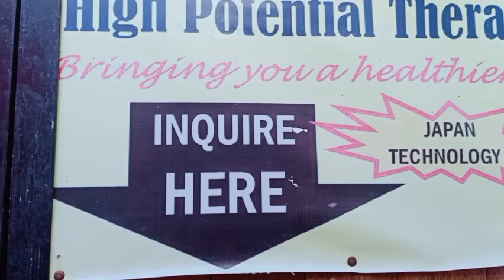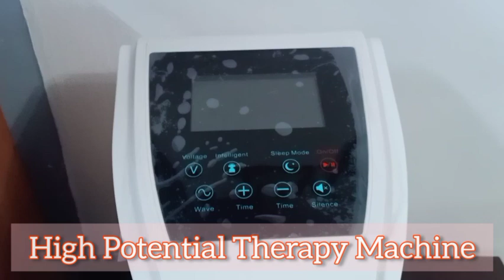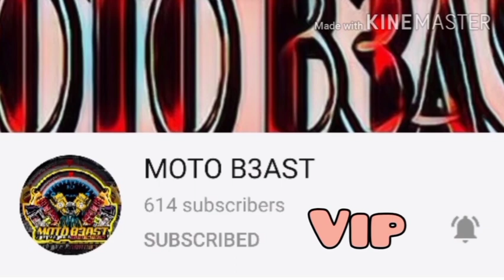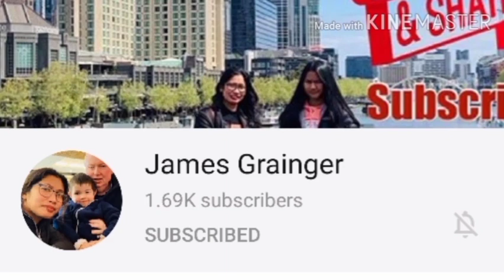HIGH POTENTIAL THERAPY/BRINGING YOU A HEALTHIER LIFE STYLE | AnnaJoe VLOGS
The high Potential Therapy can give you a healthy and long life..you must try it